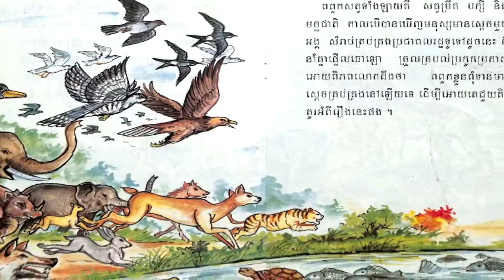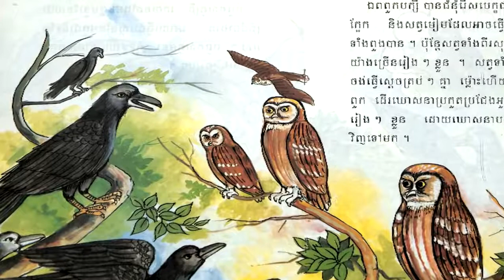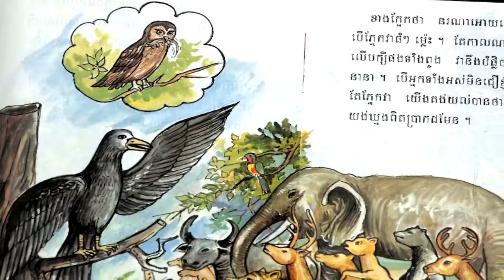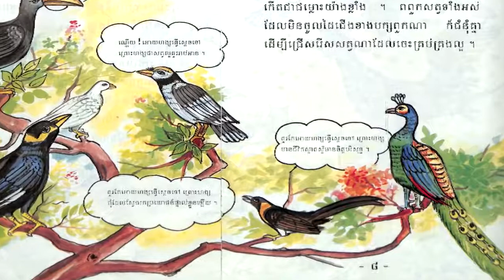រឿងព្រេងនិទានខ្មែរ រឿងសត្វរើសគ្នាធ្វើស្តេច អមដោយរូបភាព khmer Story - Khmer Nitean[Pka Sne Official]